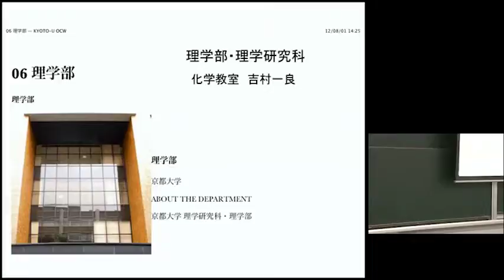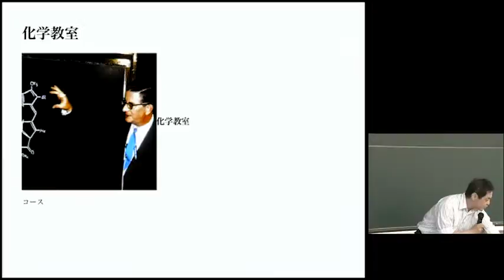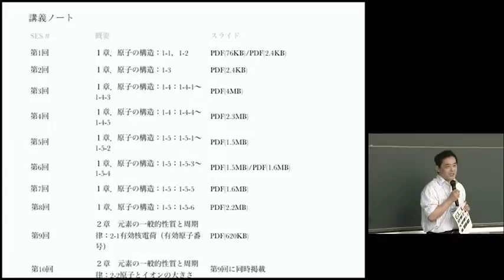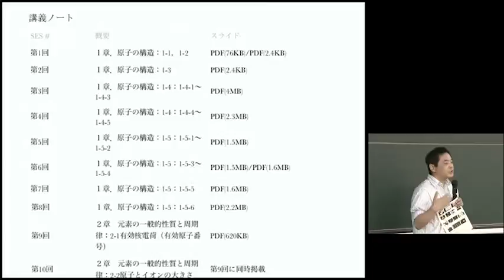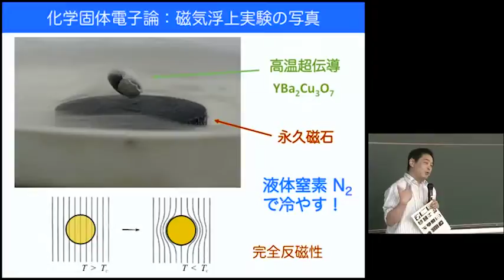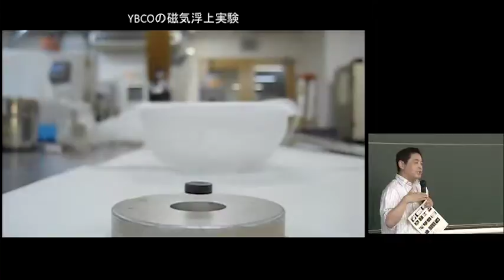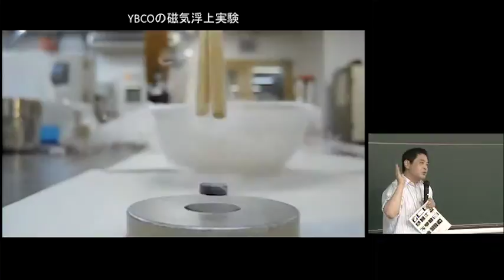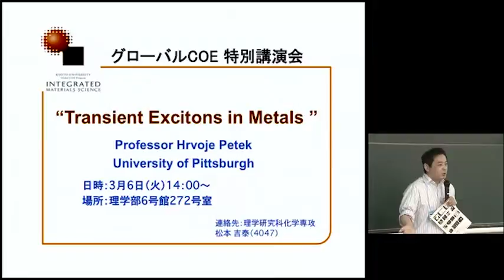京都大学 2012 PCカンファレンス【セミナー4】京都大学オープンコースウェアを活用したくなるわけ 第三部 各部局でのOCWの特色 吉村 一良 教授（理学研究科）2012年8月6日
京都大学 2012 PCカンファレンス
【セミナー4】京都大学オープンコースウェアを活用したくなるわけ
第三部　各部局でのOCWの特色
吉村 一良 教授（理学研究科）
2012年8月6日（月）